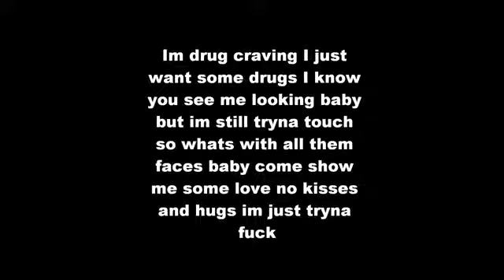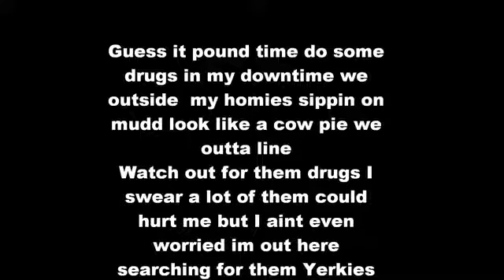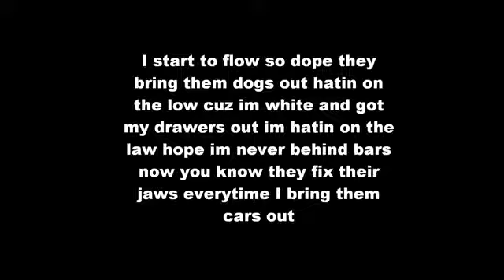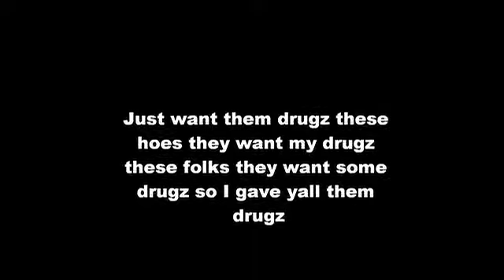Zach Farlow D R U G Z Lyrics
Today's Video is... Zach Farlow D R U G Z